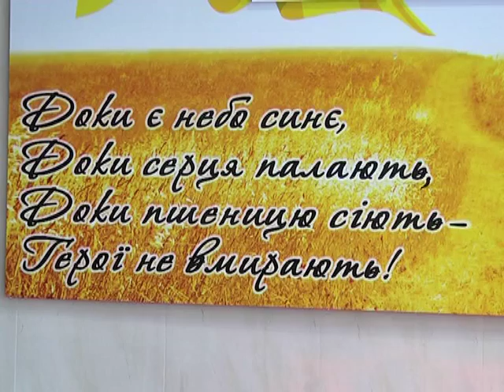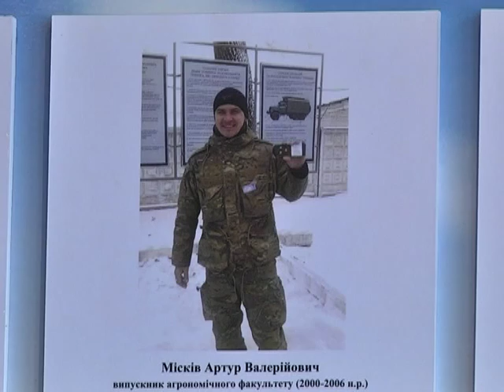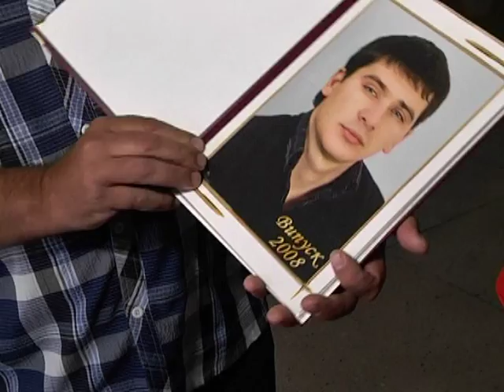Аграрно-экономический университет чтит память погибших выпускников